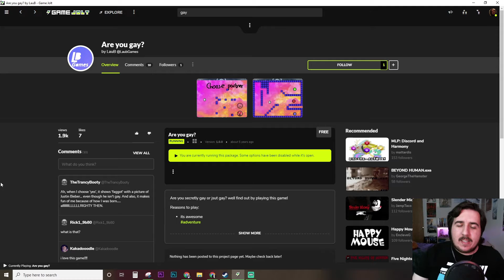Are You Gay: The Video Game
Game Name: Are You Gay